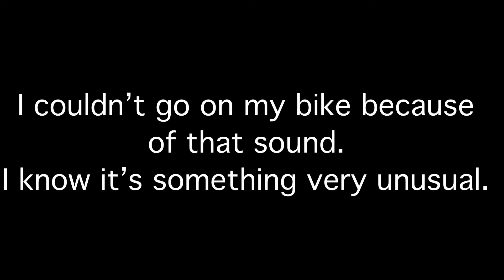There was something...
A DAY IN MY LIFE. But at the very end, I saw something unusual in my garage. I heard scratching noises like if it’s on paper. Watch the video to see.